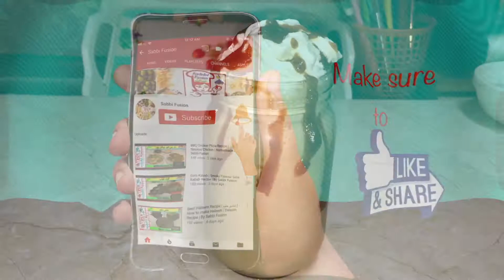Caramel Frappuccino | How to make a Caramel Frappuccino at home - ONE OF THE MOST POPULAR DRINK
Sabbi Fusion

Summer vibes ‼️🌞